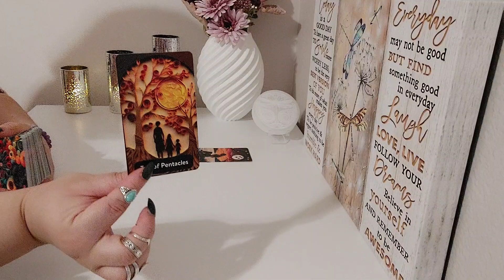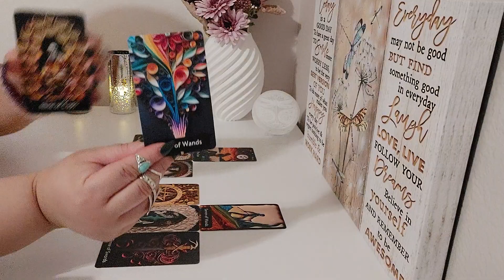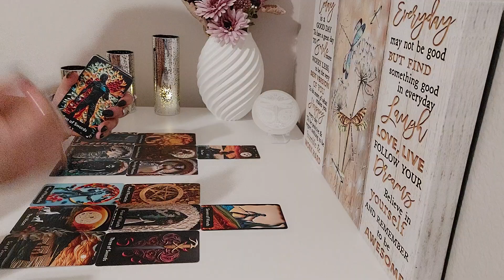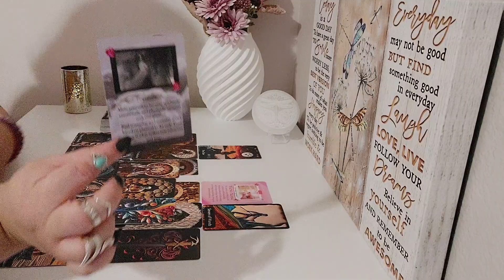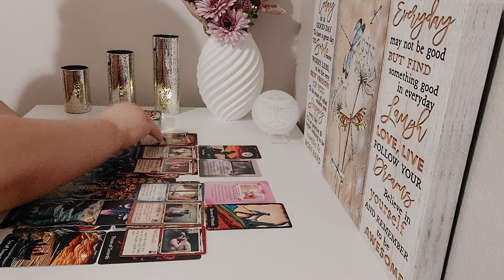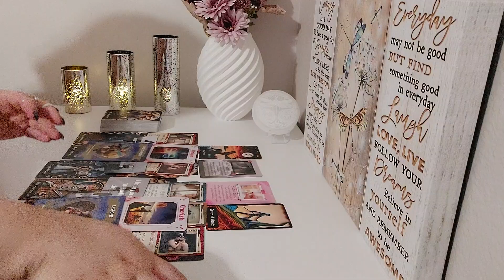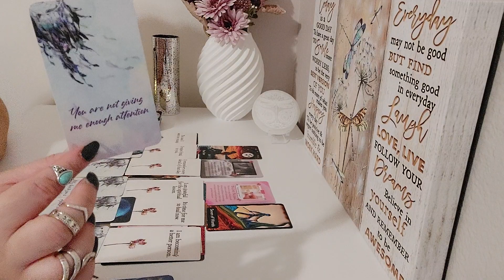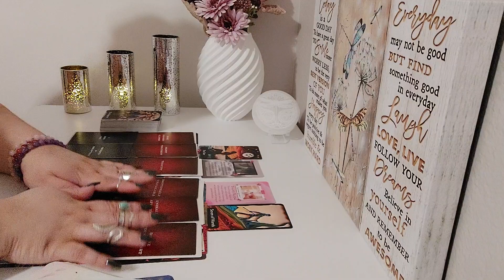Virgo♍️You VS Them💓September 2023|So Many New Opportunities For You & This Person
I do not earn anything from the link above it's just if you'd like to purchase for yourself. 🙌